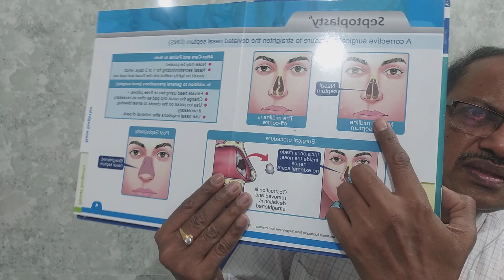Septoplasty in Kannada deviated nasal septum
This is a simple video explaining Septoplasty operation for deviated nasal septum in Kannada.